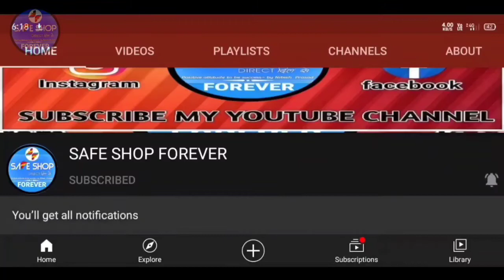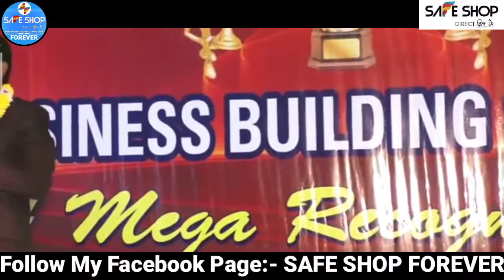Safe Shop अंडा बेचने वाला Diamond महेश जी || SAFE SHOP FOREVER || mlm tips